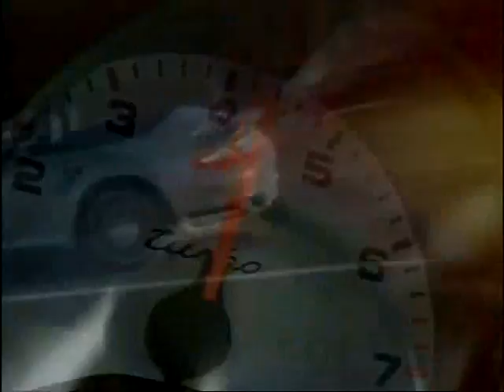Porsche 911 Turbo Cabriolet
Artistic footage with music